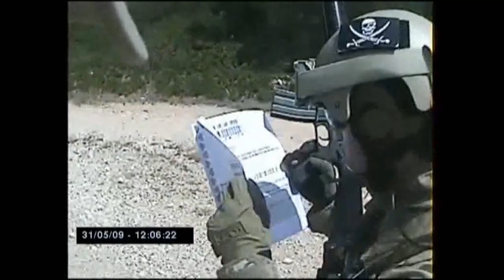2009-05-31 Afganis terminator requiem episodio 2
partida de airsoft SHAC en Afganis
Terminator requiem episodio 2